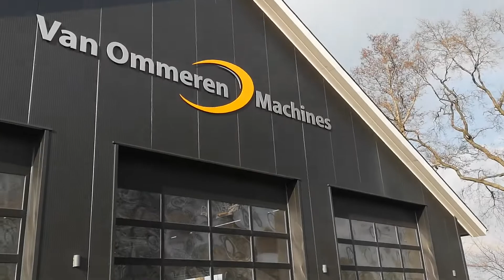Weidemann 1260 LP Primeur in Nederland!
Bij van Ommeren Machines is de primeur in Nederland: de nieuwe Weidemann 1260 LP

Super snel, stabiel en wendbaar
Rijsnelheid 20 km/h
Lage doorrijhoogte, incl. beschermdak ónder de twee meter
Lage instap
Laag zwaartepunt
Keuze uit laag of hoog hefframe

Nieuw design
Stage 5 motor
Direct wheel-drive